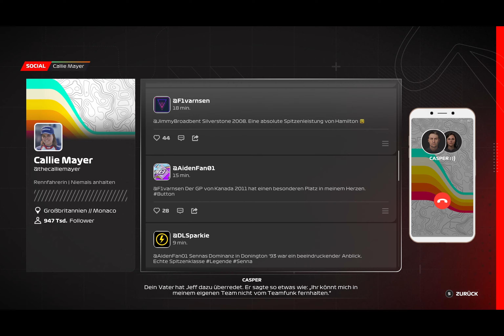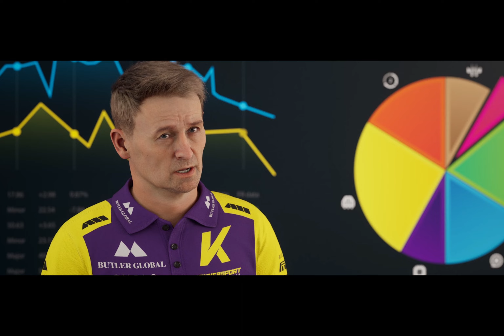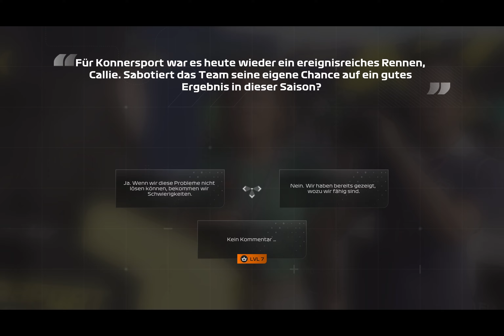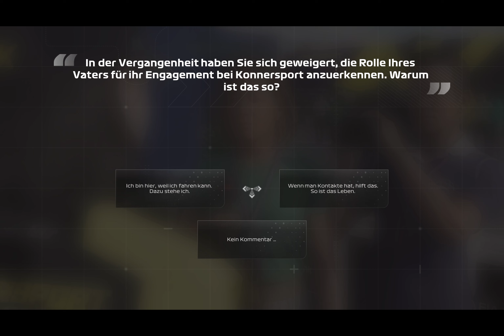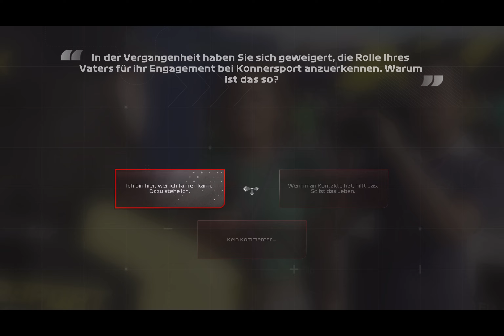F1 23 Breaking Point Folge 14 Es kracht schon wieder in Italien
EA, Codemaster F1, F1 23, Breaking Point 2, Formel eins